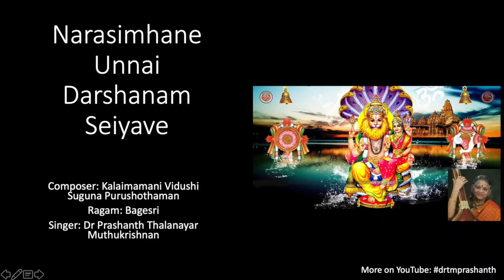Narasimhane - Bagesri Ragam - Adi Taal - Composed by Smt. Suguna Purushothaman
More on YouTube Channel : drtmprashanth and muthuintegrative

NarasimhanE unnai
raagam: bAgEshrI

taaLam: Adi
Composer: Suguna Purushothaman.
Language:

pallavi

narasimhanE unnai darishanam sheyyavE nAnenna puNNiyam sheidEnO

anupallavi

parivuDanE paNindEn padamalarE maravEn paripAlitt-aruLvAi sharNam sharaNam

caraNam

mangaLagiri tannil magizhndE viLangiDum mAlavanE unnai sEvittuLLam kanindEn
mangaLam pongiDavE aruL suguNAkaranE malai pOl iDar varinum pani pOl nIkkiDuvAi